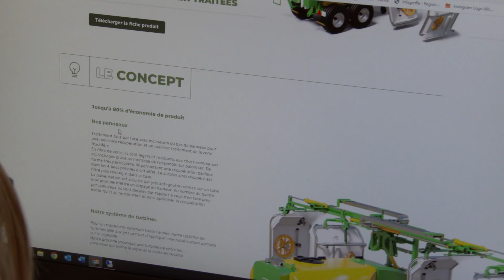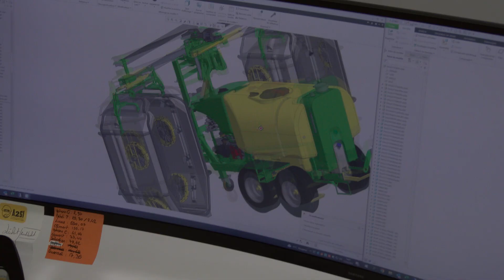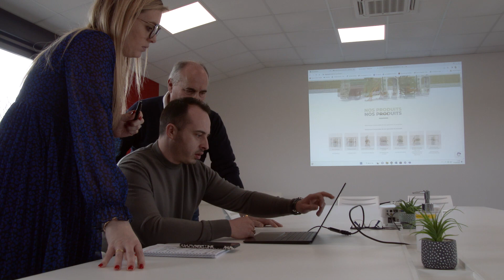DAGNAUD entreprise familiale de Montils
Présentation de l'entreprise, nominée aux trophées Emergence 2023 dans la catégorie "entreprise de l'année" - Domaine de la viticulture
Images et montage : louis lenoir
Interview et production : anne libot
Assistant : baptiste léveil